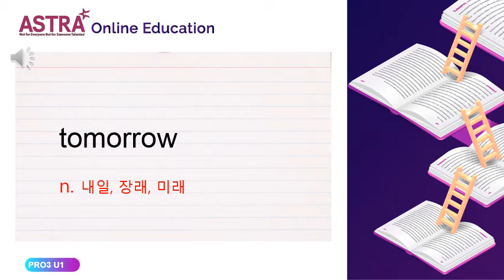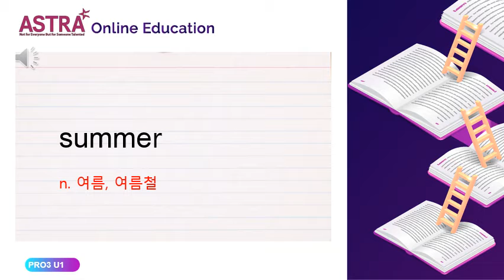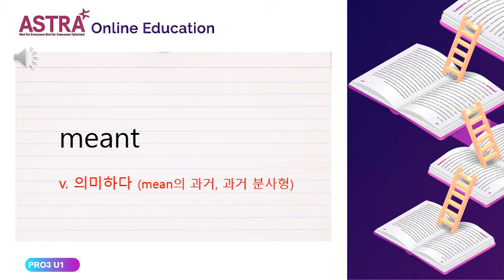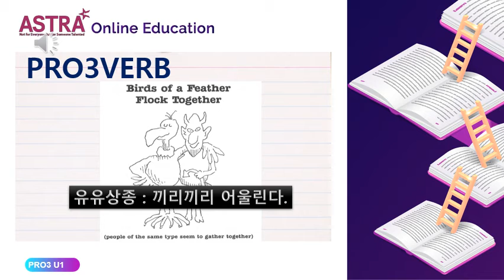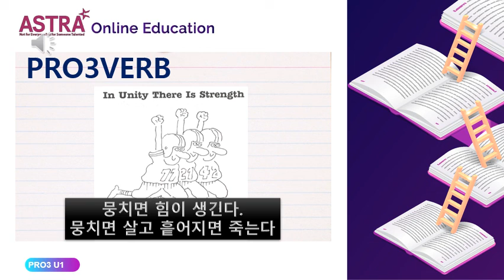PRO3 UNIT1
아스트라어학원 PRO반 TREASURES 2-1 PROVO 단어 UNIT1